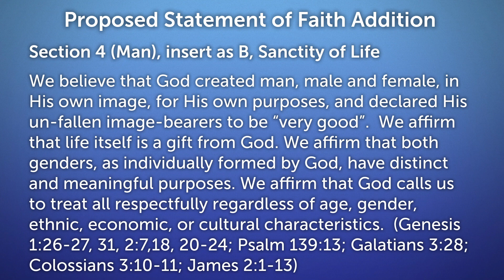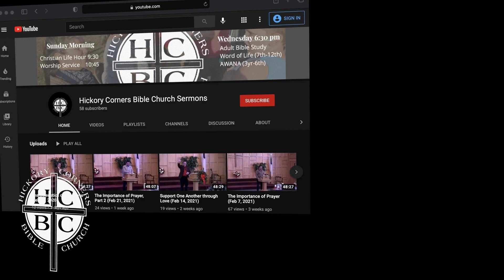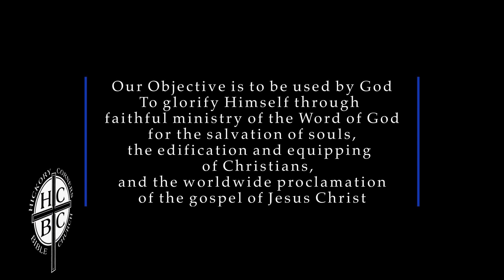Fearfully and Wonderfully Made (April 23, 2023)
Paul directs the Philippians believers to fix their gaze upon the upward call of God in Christ Jesus. But it's also important to explore what happens when our gaze is fixed downward and inward. This is what led us to introduce an addition to our statement of faith called the sanctity of life.